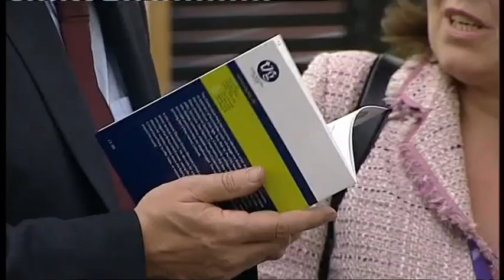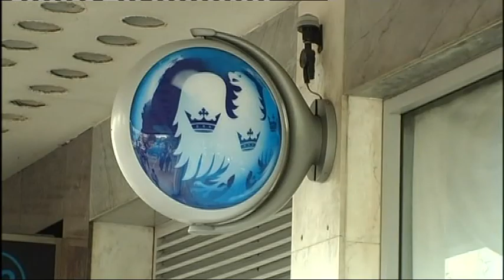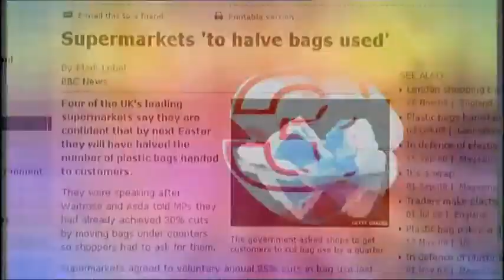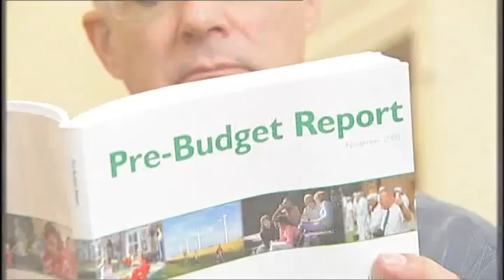Daily Politics (2008) - Douglas Murray - Arrest of Damian Green & Blairism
The arrest of Damien Green.